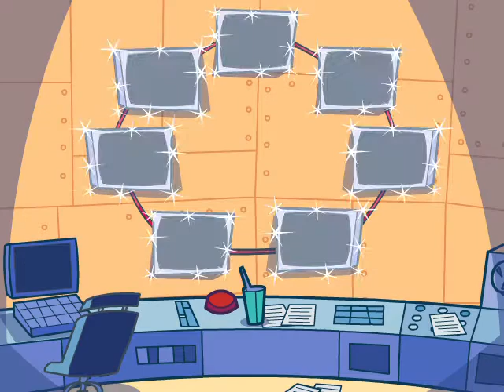The Fairly OddParents Shadow Showdown Part 3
We meet Quince an ex- royal jester. He was recently fired by King Oberon and Queen Titania. We have to help Quince prove that he is the funniest fairy in Fairy World. Then we and Jorgan Von Strangle go to his base of operations,only to find that his TV's are acting crazy too.The only way to fix them is descramble the picture on all of the screens to make them match on specific screen after that we try to find out who's responsible for this whole mess.